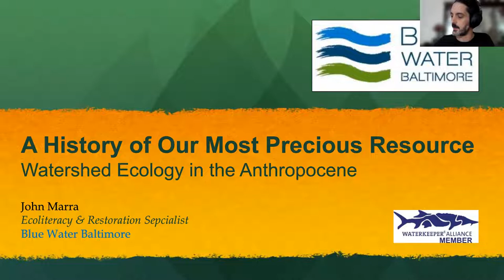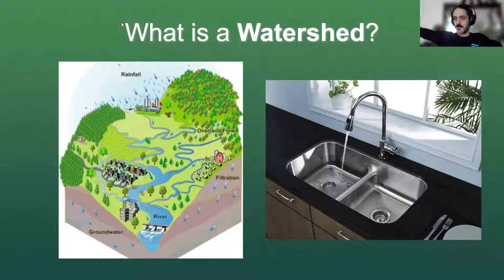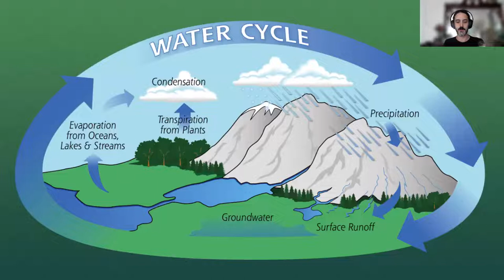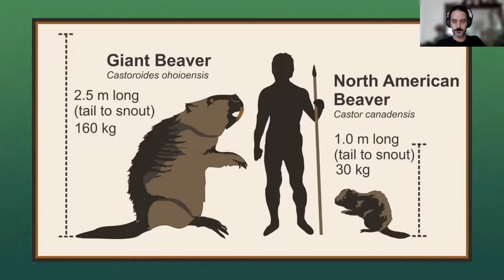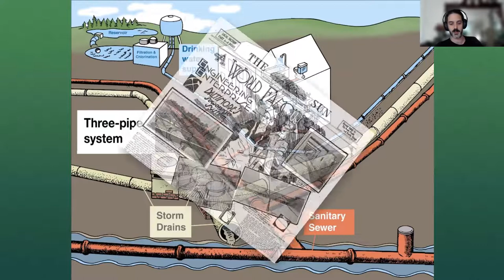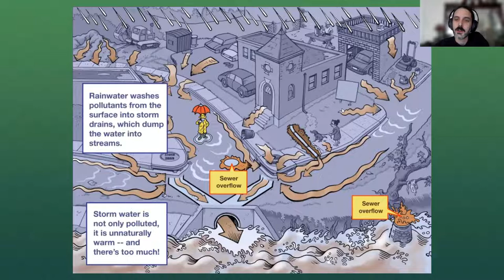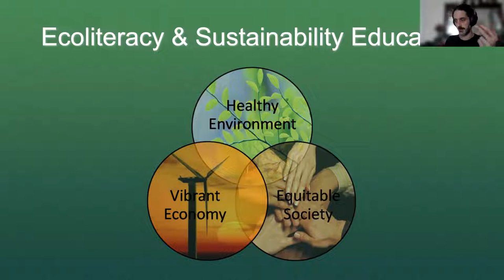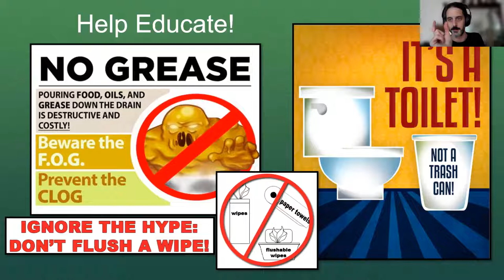A History of Our Most Precious Resource: Watershed Ecology in the Anthropocene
This presentation explores the natural history of water and examines how earthlings (human and otherwise) have interacted with this mysterious substance over geological time. We will explore how human activities have impacted the Earth’s natural water cycle on an unprecedented scale and discuss solutions that individuals and communities can implement to mitigate the challenges we face. This presentation will get you thinking about water in a new way.

John Marra |  Ecoliteracy & Restoration Specialist John manages the BWB storm drain art program and leads many ecoliteracy programs and green infrastructure projects. As an Eagle Scout since 1999, Americorps member, and a founding member of the Baltimore Rock Opera Society, John Marra strongly believes in the importance of volunteerism, community involvement and do-it-yourself ethics.